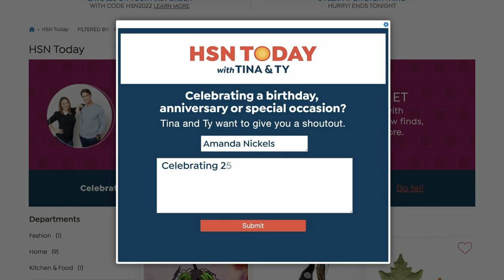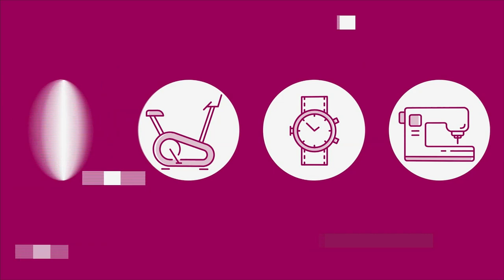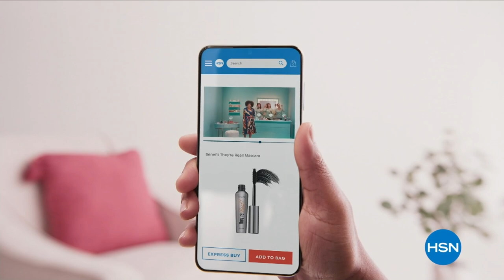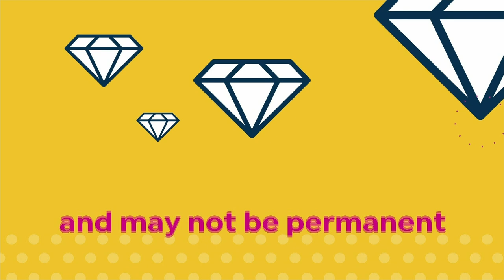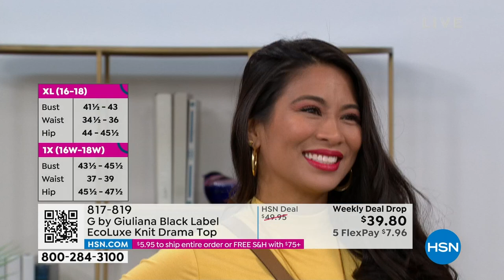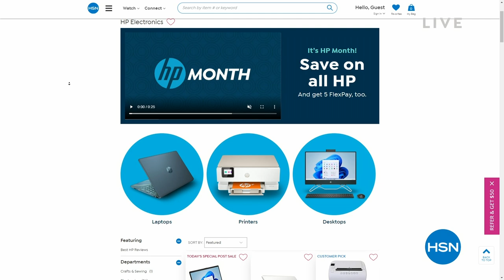HSN | HSN Today with Tina & Ty 03.09.2023 - 08 AM